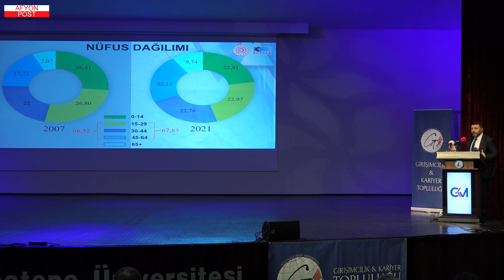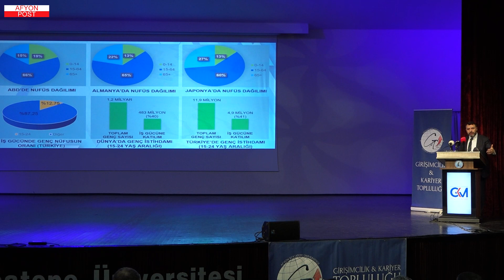Kurt: KOSGEB girişimcilerin ve gençlerin yanında